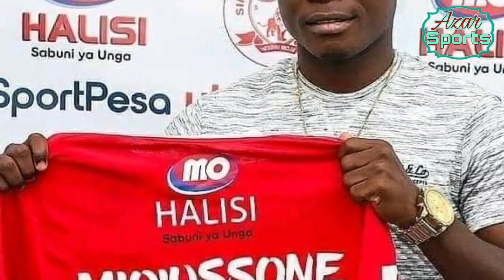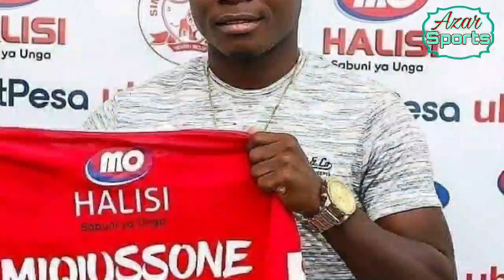Senzo afunguka usajili wa simba dirisha Kubwa,Ajigamba kuleta nyota zaid ya Luis,Shonga,Miya,Okwi...